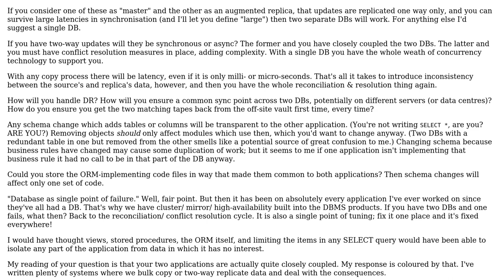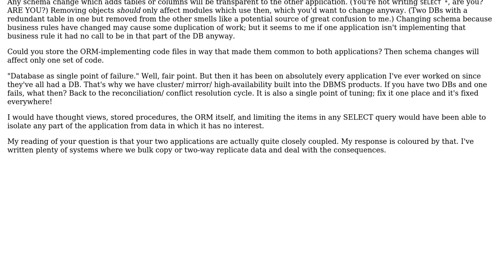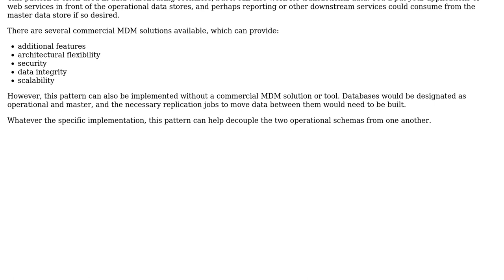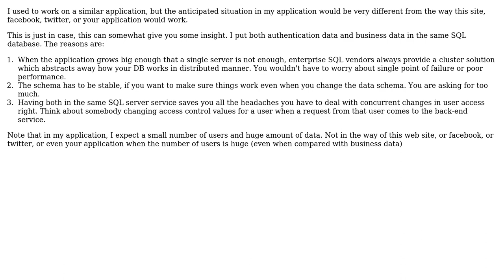Let applications share a database or keep them in sync with web services? (3 Solutions!!)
Let applications share a database or keep them in sync with web services?

With thanks & praise to God, and with thanks to the many people who have made this project possible! | Content (except music & images) licensed under CC BY-SA | Music | Images & others | With thanks to user Todd Dill user Michael Green user InformedA user AlexMA and the Stack Exchange Network Trademarks are property of their respective owners. You are responsible for your own actions.